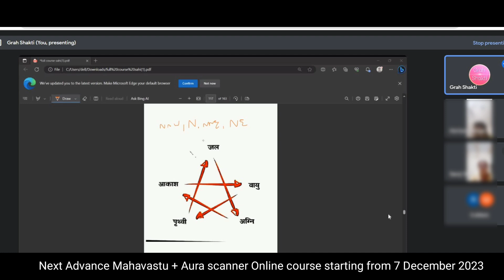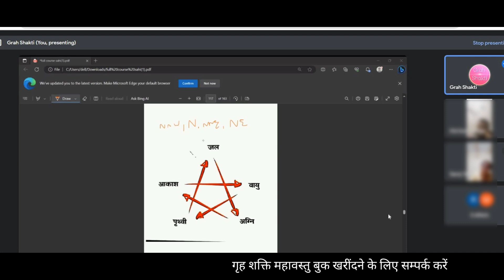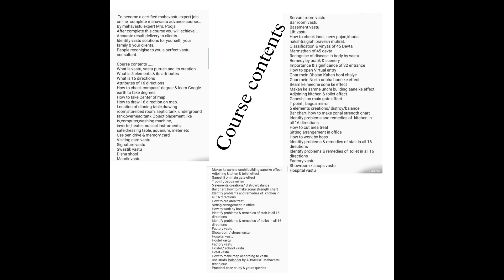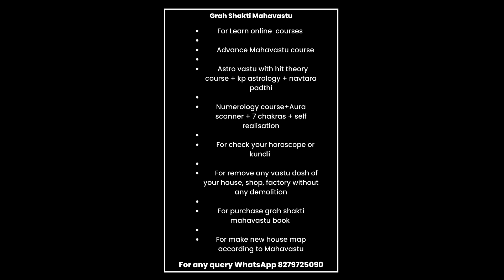NE दिशा में वर्गाकर( Square) घड़ी होने से क्या होता हैं | Mahavastu | Mrs Pooja